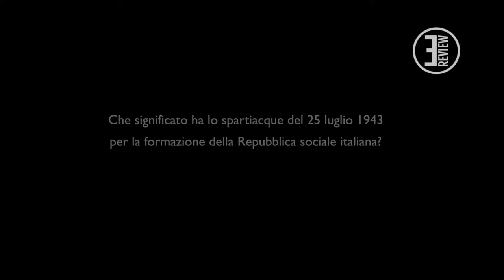E-Review 6 (2018) - Intervista a Dianella Gagliani blocco 1